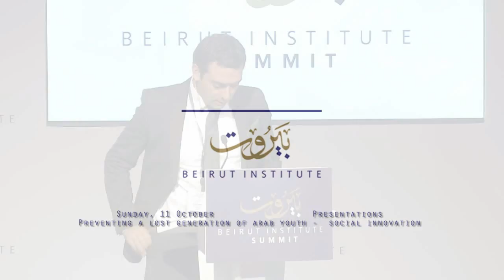Presentations at Beirut Institute Summit in Abu Dhabi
Preventing a Lost Generation of Arab Youth by Alex Just, Director of Programme Development at iPlatform

Social Innovation by Her Excellency Dr. Hayat Sindi, Member of the Shura Council, CEO and Founder of i2institute